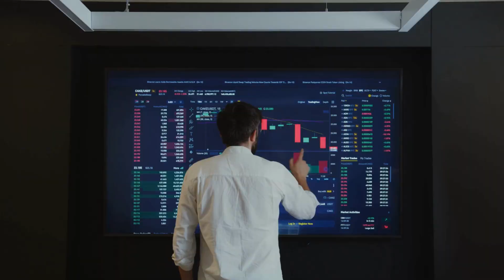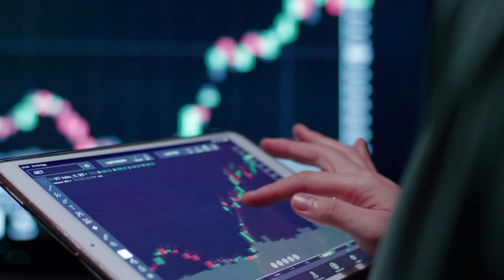Unlock Business Potential with BI | Comprehensive Guide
Delve into the world of Business Intelligence (BI) and unlock its transformative potential for your business. From grasping its fundamentals to exploring its numerous benefits and implementation strategies, this video guide by BIX covers it all.

Learn why BI is crucial, how it can address common business challenges, and gain insights into leveraging BI for strategic decision-making. Plus, access our exclusive BI Guide for in-depth knowledge and stay updated with the latest BI trends. Join us on this journey of innovation and optimization!

BIX, with over 1,000 projects delivered, is fueled by the passion to empower startups and companies to unlock their full potential through technology. We craft tailored solutions in data, business intelligence, artificial intelligence, software, and nearshore, intelligently solving complex challenges with scalability at the forefront.

Follow BIX on social media to stay updated on all the latest events, content, and opportunities!